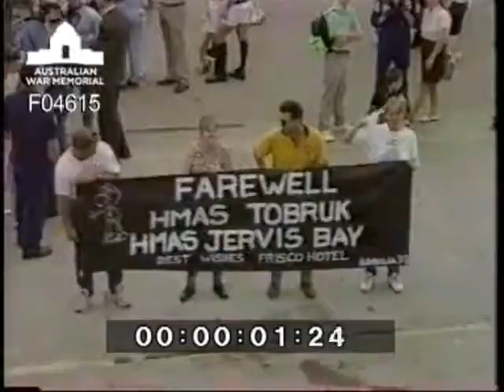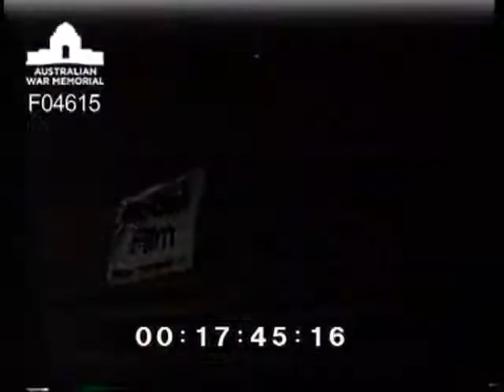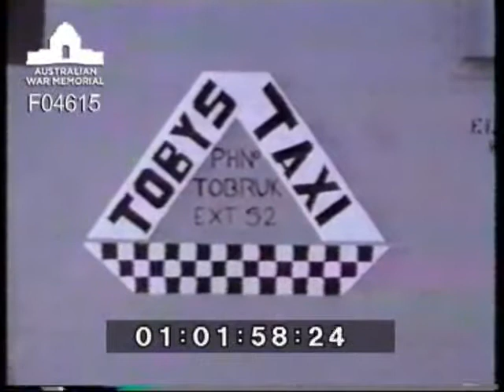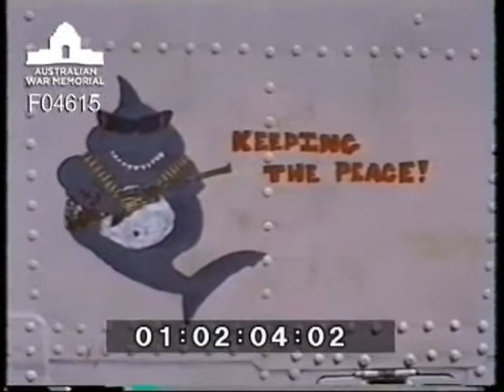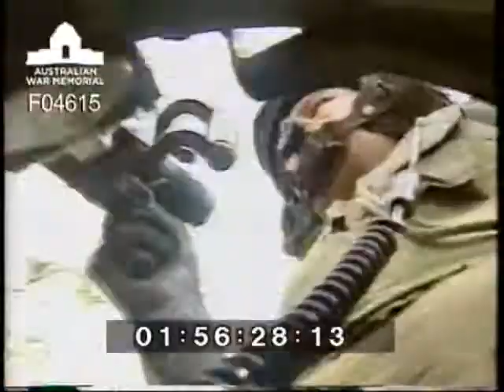Operation Solace-Restore Hope, Mogadishu, Somalia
Coverage of the Operation Solace and the part played by HMAS Tobruk. Produced by "TITS" (Tobruk Internal Television System).  Interviews with Commanders and other ranks.  Extensive on location news presentations by Chief Petty Officer Perryman from onboard HMAS Tobruk and onshore at Mogadishu, Somalia.